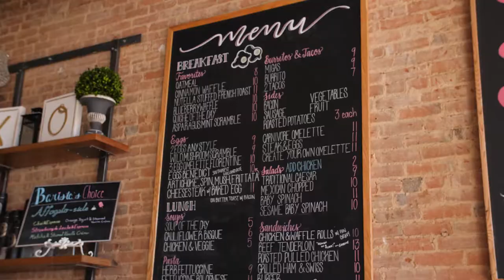TEASER TRAILER - Real Estate on Wheels with Colleen Frost